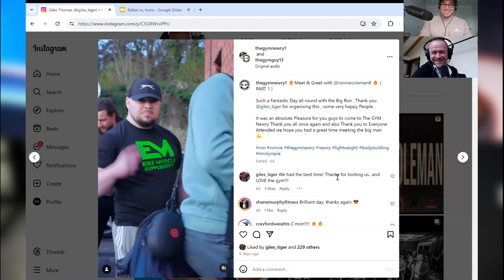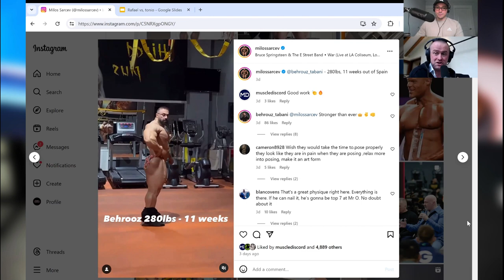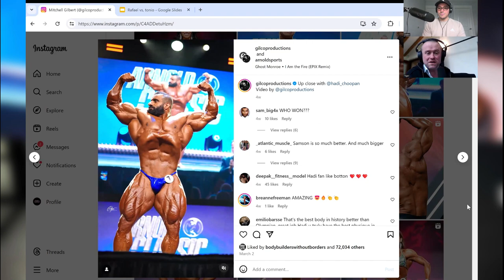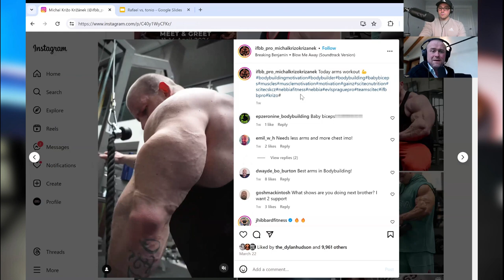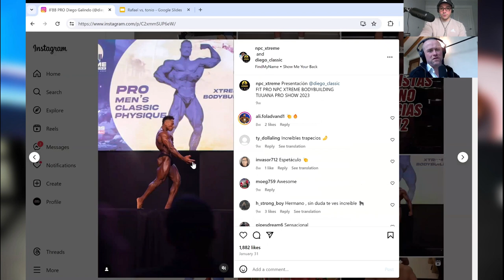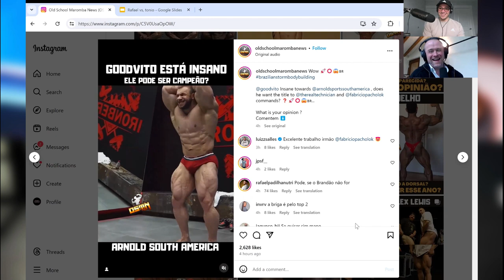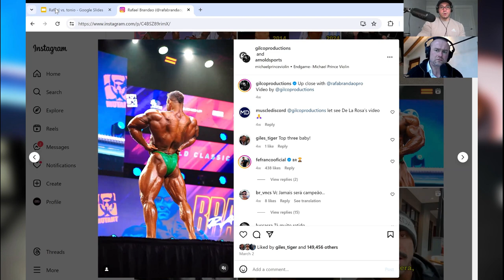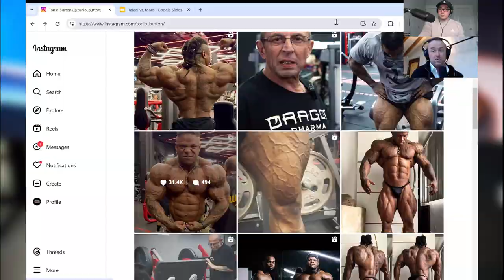Arnold Brazil Preview + MORE | Ft. Giles "Tiger" Thomas | Project: Bodybuilding Podcast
This is episode 5 of the Project: Bodybuilding Podcast! It's time to preview the third, and final, Arnold Classic of the year, the Arnold Classic South America! Luckily for me, I had Giles Thomas on to help me break this one down!